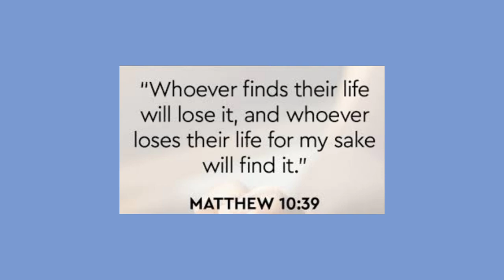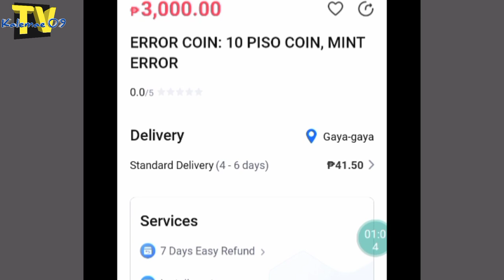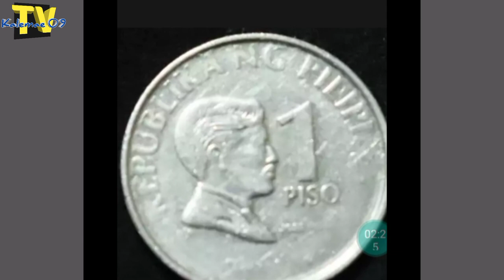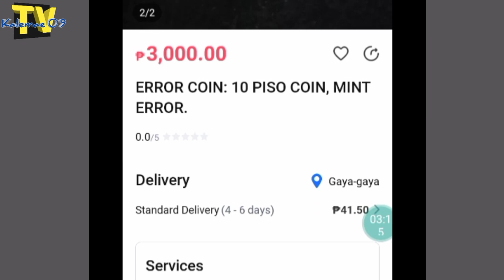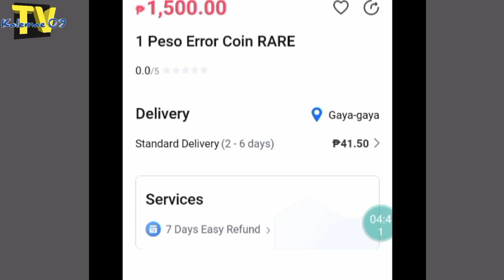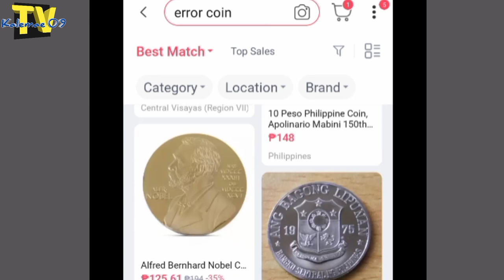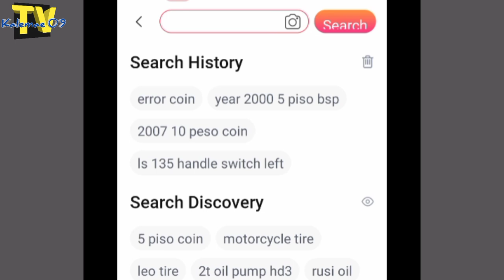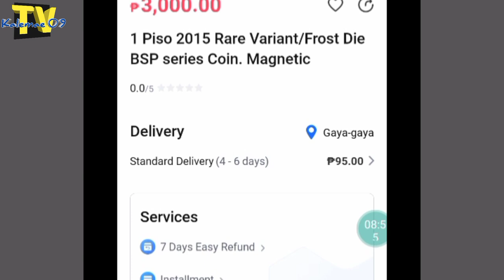Bibili kb? 3k - 7k price BSP series coins sa online | KAALAMAN